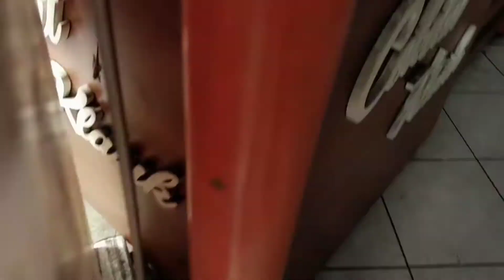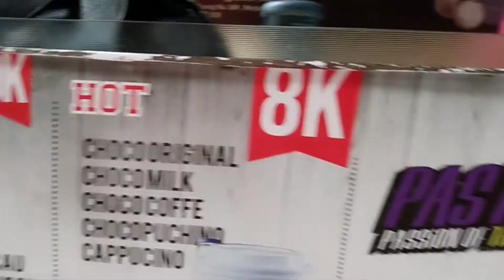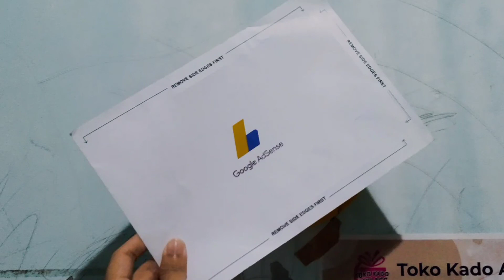berburu PIN Google Adsense area malang kota.